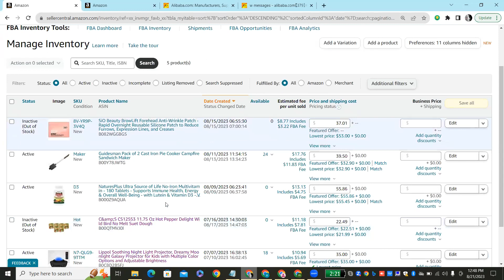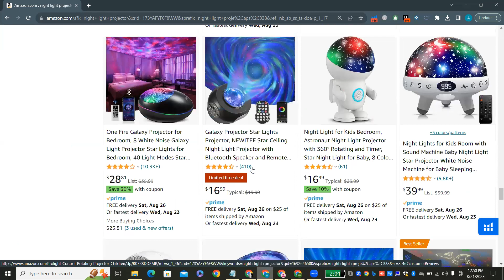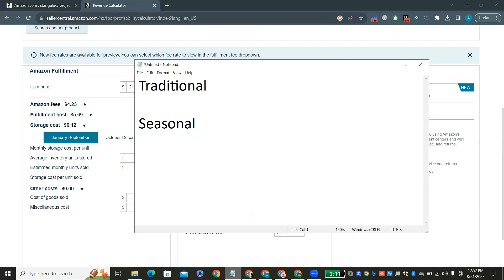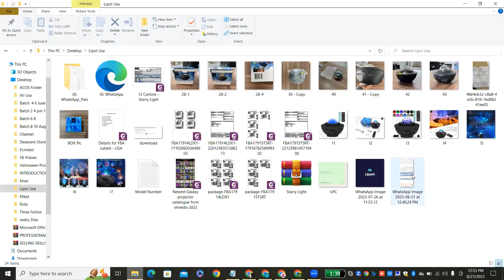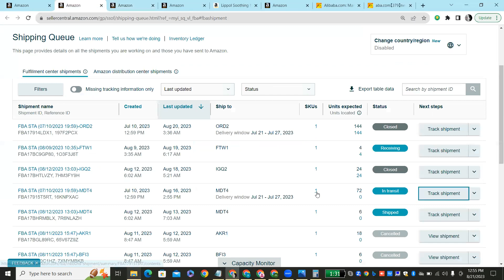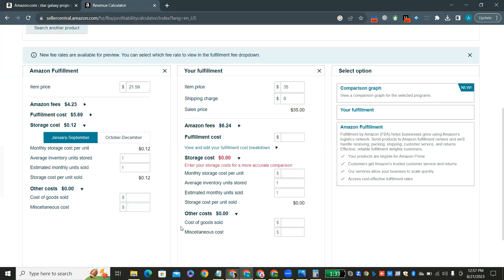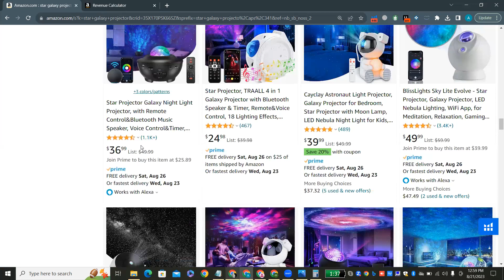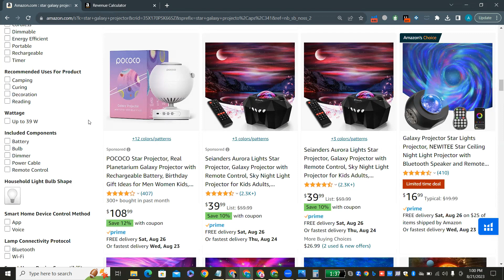How to decide the selling price on Amazon|Start selling on Amazon fba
Welcome to  @EcomDao
 Latest Tools & Techniques," where we aim to educate you on the essentials of being an Amazon Virtual Assistant. In this video, we'll tell you "How to set selling price on Amazon" for beginners and demonstrate how to leverage the latest features of essential tools to maximize your potential. Additionally, we'll address common problems our audience faces, as shared via our dedicated forum link. Join us on this journey to elevate your Amazon VA skills and make the most of your learning experience!